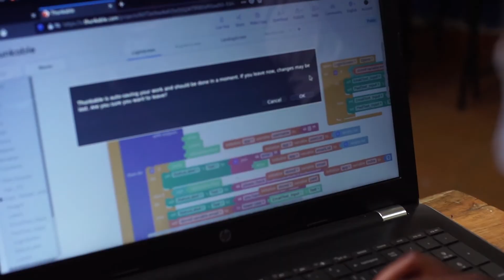tLioness Pitch | Technovation Girls 2021 Finalists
🇰🇪 MeettheFinalists: MajiMaji App aims to make water more readily available to the dwellers of the Kibera community. Through the MajiMaji app, users can order water and have it delivered to their doorstep. Users can also sign up as suppliers of water.

Want to learn more about the ways girls are solving problems around the world with tech? 🔔

Learn more about education and volunteer opportunities through our free, online learning programs for girls all over the world